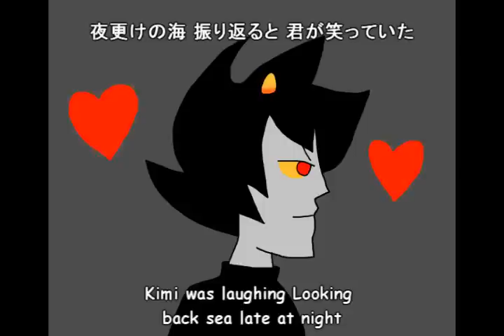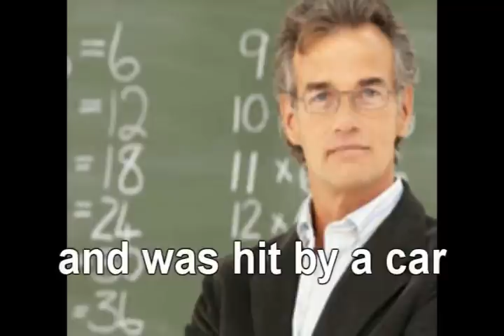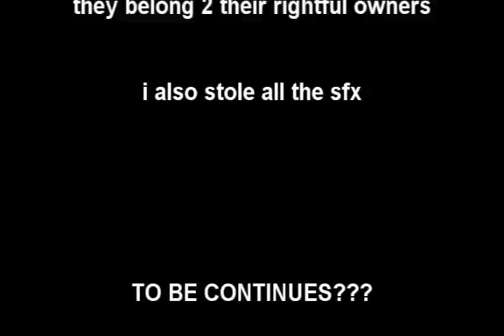Sugoi Quest For Kokoro - Episode 3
SAKURA CHAN'S ultimate quest for love extreme
sakura chan is late for school and encounters true true love! but is it true love? her true true love? find out never